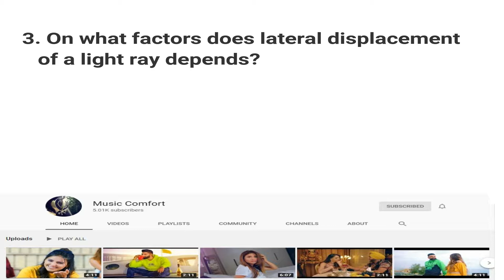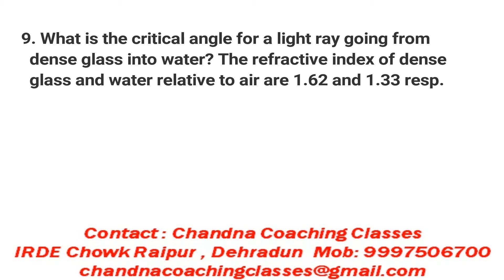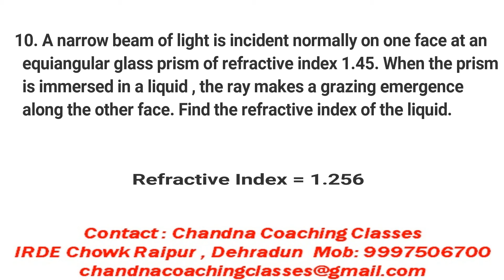Physics (Class XII) : Ray Optics (Practice Set - 1)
Chandna Coaching Classes presents a practice set of Ray Optics for school students , every topic will have 3 practice sets and 1 test.

For any queries regarding solutions or discussion , feel free to mail or contact through whatsapp  or instagram.

Life is precious , so enjoy every moment of it.